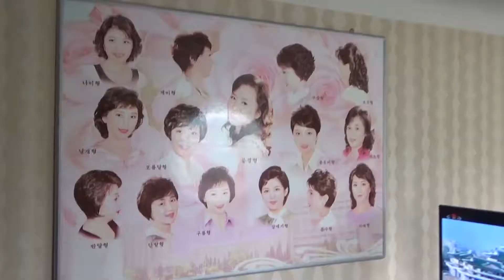平壌 ムンス遊泳場 Munsu Water Park in Pyongyang DPRK